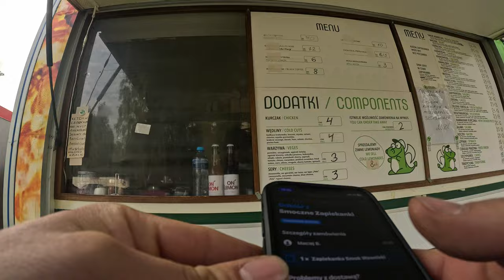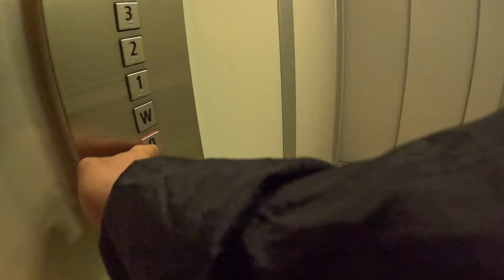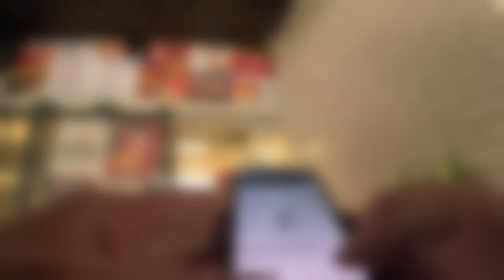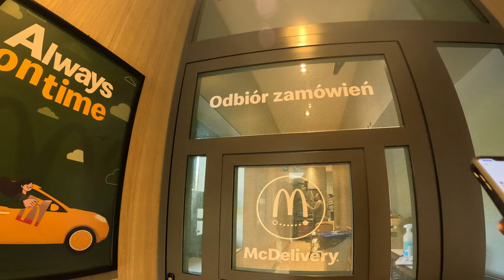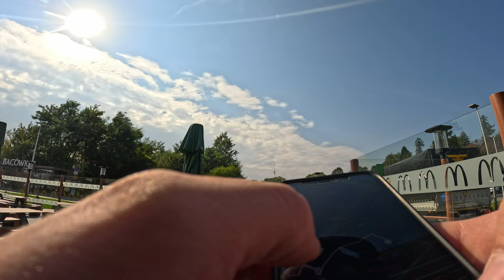WOLT - ŻEBY ŻYCIE MIAŁO SMACZEK